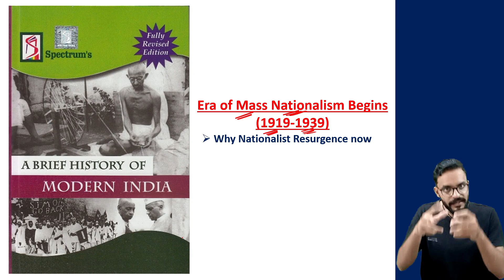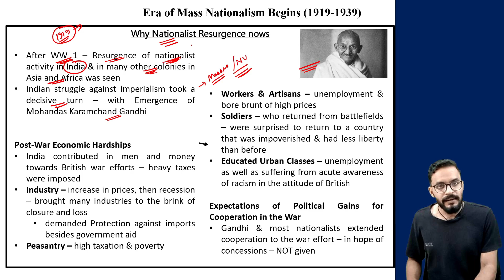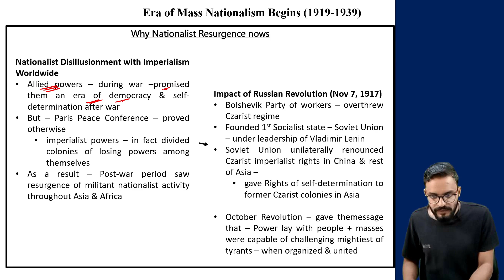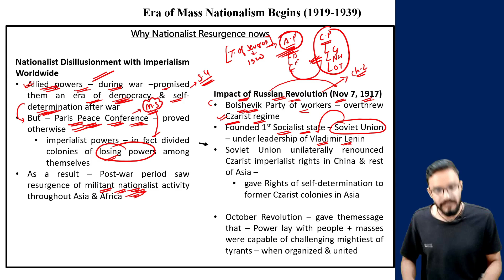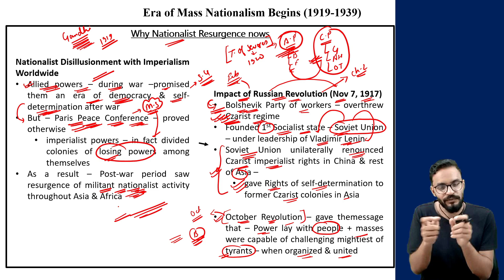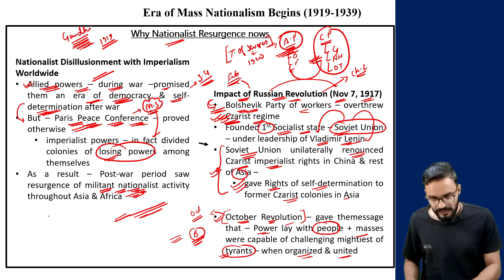H80- Why Nationalist Resurgence after WW 1 (Era of Mass Nationalism) | Spectrum Modern History UPSC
In this session, we discussed about Era of Mass Nationalism Begins (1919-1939) - Why Nationalist Resurgence after WW 1 - (Modern History by Spectrum) for UPSC CSE preparation.

Following topics are being discussed in this session:-
00:01 - Intro
01:03 - Reasons